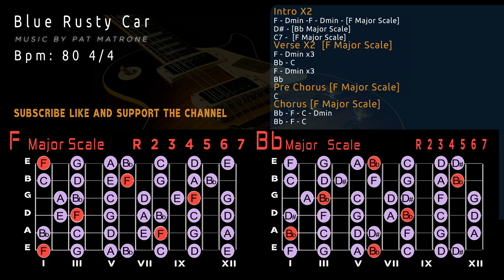Soulful Blues Style Backing Track Guitar Jam [Blue Rusty Car]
Soulful Blues Style Backing Track Guitar Jam
Chords
Intro X2
F - Dmin -F - Dmin - [F Major Scale]
D# - [Bb Major Scale]
C7 -  [F Major Scale]
Verse X2  [F Major Scale]
F - Dmin x3
Bb - C
F - Dmin x3
Bb
Pre Chorus
C
Chorus
Bb - F - C - Dmin